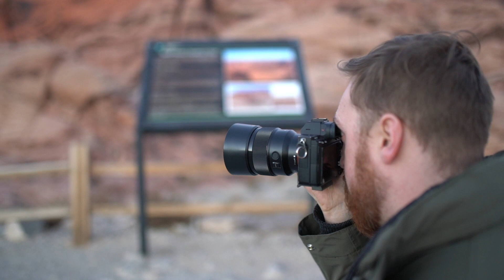Wenn der Shoot mit dem Instagrammodel schief läuft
Wir melden uns nach einer mehrwöchigen Pause zurück. In den letzten Wochen waren wir leider mit unserer Reise im Südwesten der USA zu beschäftigt, um uns um Youtube zu kümmern.

Heute geht es um ein Shooting das wir auf der Reise gemacht haben, bei dem leider nicht alles so lief wie wir uns das vorgestellt hatten.

Wir freuen uns, wenn ihr Ausrüstung über die Links unten kauft! Ihr helft uns damit auch wenn ihr andere Produkte kauft! Es kostet euch keinen Cent mehr.

Unsere Basics:
Ansteckmikro für Interviews
Das beste Richtmikro für Sonys
Sony Adapter für Canon Objektive

Unsere Stative:
Manfrotto Befree Advanced
Manfrotto 055er
Joby Gorillapod 3K:

Unsere Tasche:
Manfrotto Pro Light Bumblebee Rucksack

Unsere Objektive:
Das Sigma Art 14mm f1,8
Unser Sony Zeiss 16-35mm f4
Unser Sigma Art 20mm f1,4
Unser Sigma Art 35mm
Unser Sony 85mm 1.8
Unser Sony 105mm 1.4
Unser Sony Macro 90mm 2.8
Unser Sigma 135mm 1.8 Canon Mount
Unser Canon 70-200mm 2.8

Unsere mobile Backuplösung:
Link zur WD My Passport 500GB SSD
Link zur WD My Passport 1TB SSD

Sonstiges:
Der beste Aufheller/Reflektor für Portraits für unter 80 €
Unser Youtube Video Licht
Unser Profoto Blitzlicht